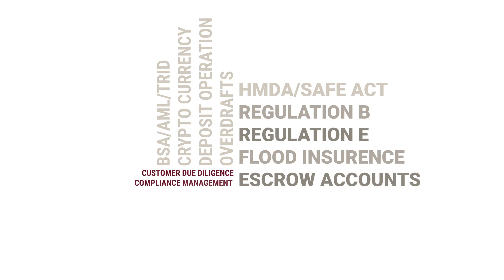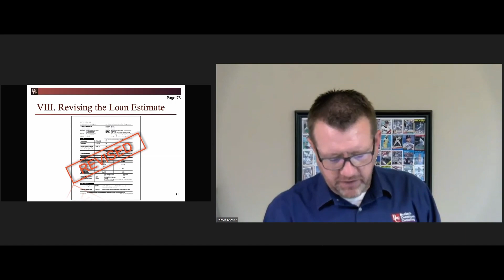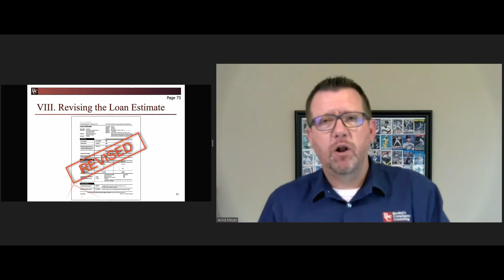Auditing TRID: Revised Disclosures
Jerod discusses the process of revising the loan estimate and the importance of providing a story with revised disclosures. He explains what could be done in the event new information affects the tolerance baseline. However, Jarod however emphasizes the discriminatory aspect of resetting tolerances. They encourage the audience to consider this perspective when evaluating whether change circumstance re-disclosures are necessary.